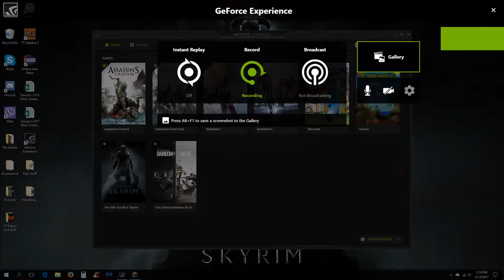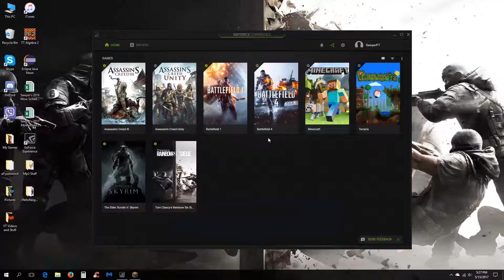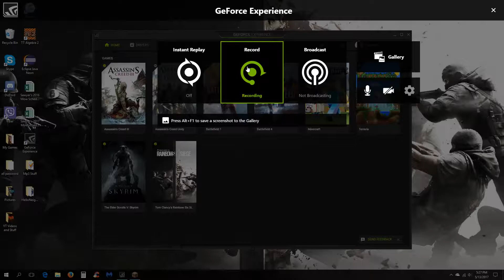Insane SkyWars Episode 3: Minecraft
Game:
Minecraft: Mode: Insane SkyWars: Episode 3
Server Ip:
mc.hypixel.net